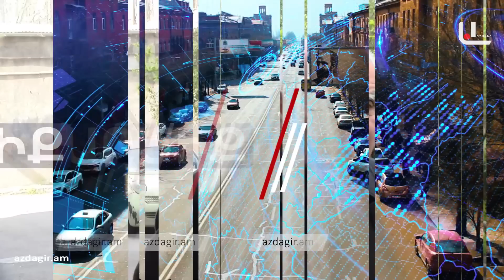ՌՈԲ ԱՍԵԼՈՒ ՀԱՄԱՐ ՍՊԱՆՈՒՄ ԷԻՆ (Էդիկ Մինասյան)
ՌՈԲ ԱՍԵԼՈՒ ՀԱՄԱՐ ՍՊԱՆՈՒՄ ԷԻՆ
Բոլորը դարձել են քաղտեխնոլոգներ, հեռվից բոլորն էլ Հայրենիքը սիրում են, ովքեր են այսօր մեծ-մեծ խոսում, ովքեր են արհամարհում հայերին և ովքեր խոսելու տեղ չունեն. ՀՀ քաղաքացու կարծիքը։